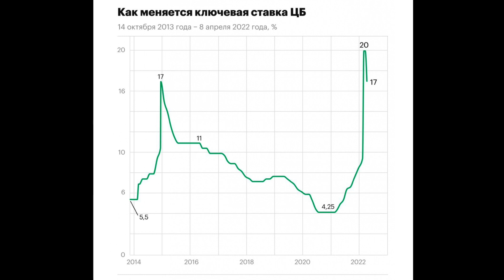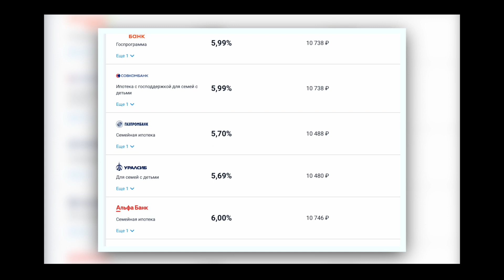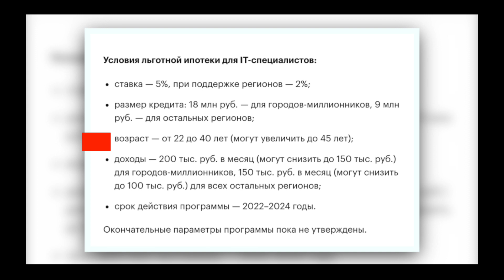Новости ипотеки | Построить загородный дом в ипотеку в Новосибирске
Хочется назвать это видео так: ПОЗИТИВНЫЕ новости ипотеки!

Рассказываю -
11 апреля ставка ЦБ понижена до 17%.
Ожидаем, что ставки по обычной, не льготной ипотеке, будет возвращаться к своим прежним значениям.
Мы понимаем, что высокая ставка вводилась как заградительная, что бы снизить возможную спекуляцию на рынке.

В условиях высокой ключевой ставки ипотечные программы — единственный стимул для рынка недвижимости. По словам заместителя председателя правительства РФ Марата Хуснуллина, курирующий строительную отрасль, от поддержки ипотечных программ зависит развитие строительной отрасли.

В видео обсудили условия семейной, льготной ипотеки, программы кредитования для специалистов IT сферы.

И самое важное! В получении ипотеки на строительство может возникнуть ряд неожиданных вопросов. Если вы рассчитываете на ипотеку для строительства, то даже перед покупкой земли вам стоит прийти на консультацию в строительную компанию, чтобы обсудить самый простой путь реализации вашей задачи.

Мы, как застройщики, аккредитованы в следующих банках:
ДОМ.РФ, Сбербанк, РосСельхозБанк, ПочтаБанк и в Банке Левобережный.

КОНТАКТЫ
Адрес: Новосибирск, Советская, 23, оф. 401